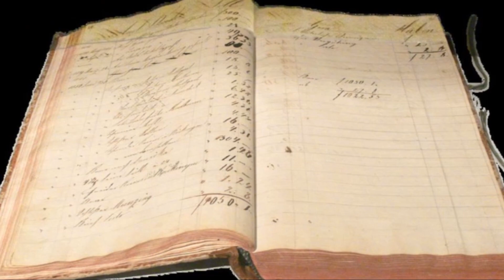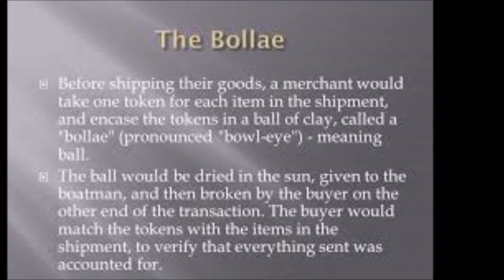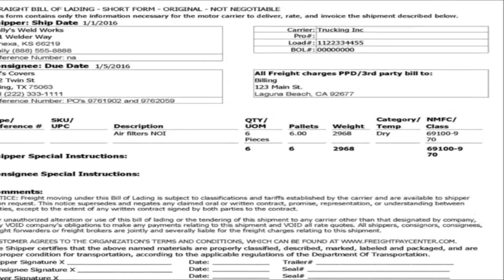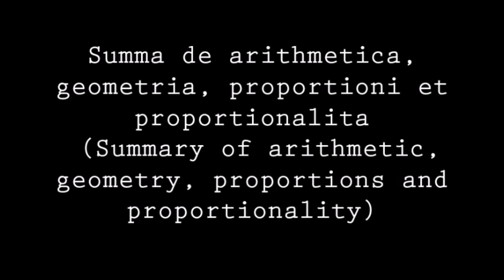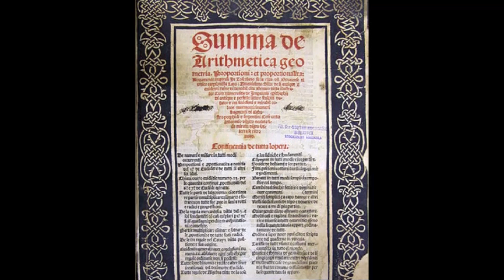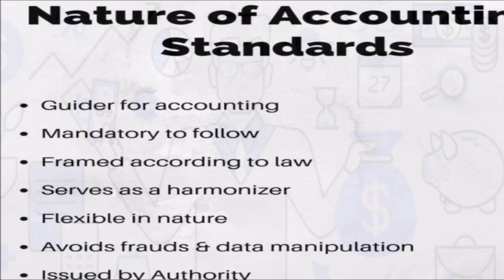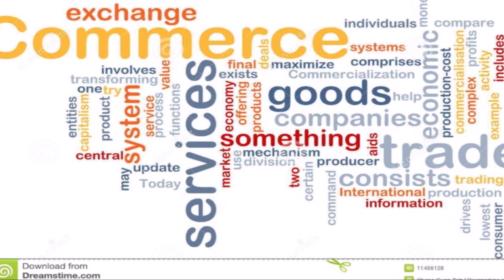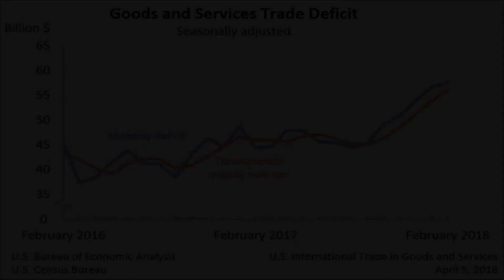I Get To Talk About Accounting through the years!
In this video, i get to give a brief history of the History of Accounting or call it Accounting through the years

Explore the world of Financial Accounting and Quantitative Techniques with This YouTube channel - Kisembo Financial Accounting and Quantitative Techniques. Join us to dive into comprehensive tutorials, practical examples, and insightful analyses. Whether you're a student, professional, or simply curious about the world of numbers, our videos are tailored to enhance your understanding and mastery of key accounting and quantitative concepts. More Videos shall be added to cover the entire Financial Accounting as well as Quantitative techniques

Financial Accounting Fundamentals, Comprehensive Quantitative Techniques, Essential Accounting Basics Explained, Principles of Financial Management, Core Accounting Principles Demystified, In-Depth Quantitative Analysis Insights, Understanding Financial Reporting Standards, Business Mathematics Simplified for You, Exploring Corporate Finance Strategies, Step-by-Step Accounting Tutorial Guidance, Mastering Quantitative Methods with Ease, Navigating Through Financial Statements, Managerial Accounting Concepts Unveiled, Practical Application of Statistical Techniques, Accounting for Beginners Made Approachable, Delving into Mathematical Finance Principles, Unlocking Insights through Ratio Analysis, Tailored Accounting Education Resources, Exploring the World of Cost Accounting, Effective Data Analysis Techniques Revealed